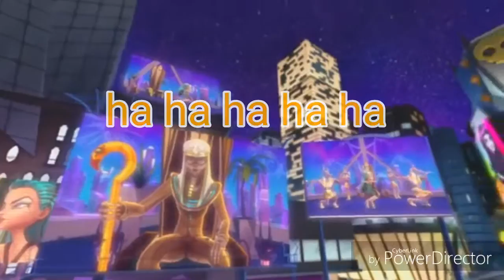Monster high-przeróbka (najlepiej oglądać bez głosu)